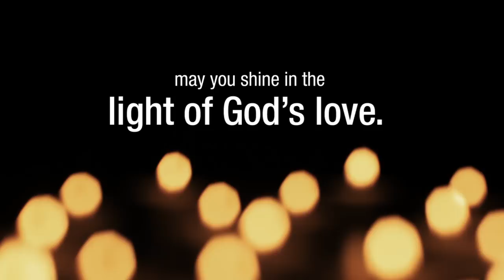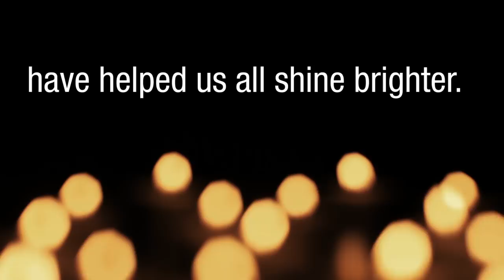Merry Christmas from the College of Saint Benedict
Merry Christmas from College of Saint Benedict President Mary Dana Hinton.